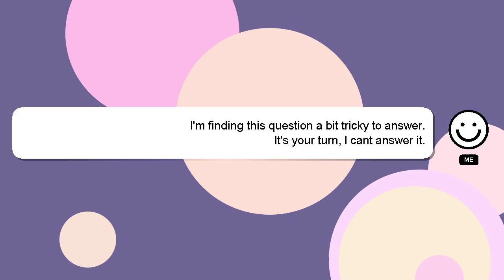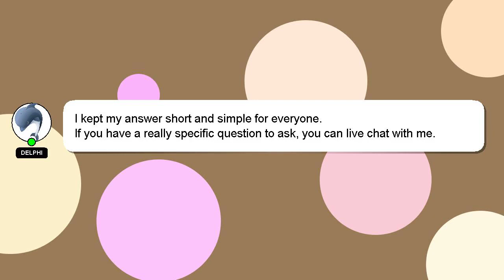How to balance all audio in premiere pro?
A quick introduction about me, Good day, I am Delphi. Let me assist you in answering any questions you may have. - How to balance all audio in premiere pro?

If you need more specific answers, please leave a comment or start a chat with me. Your answer will be recognized and valued, and I will 'heart' it to show my appreciation.

*2 What we are experimenting :*